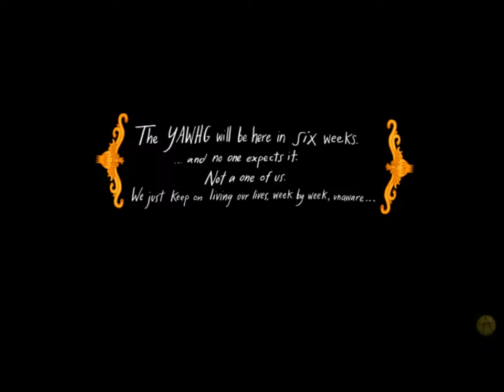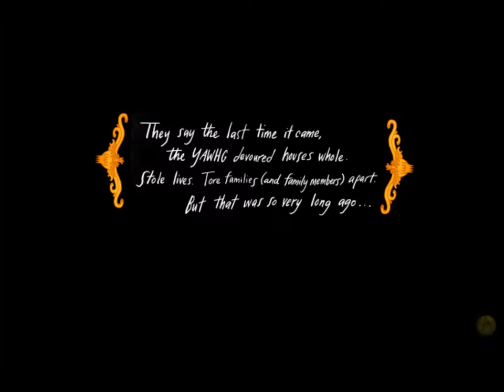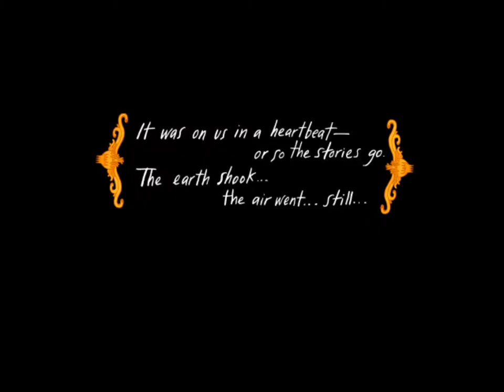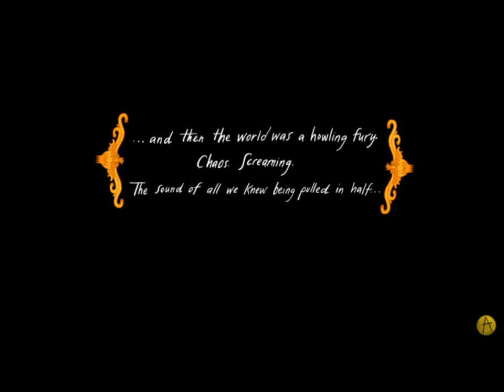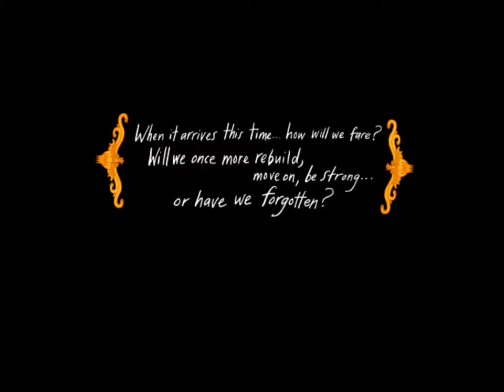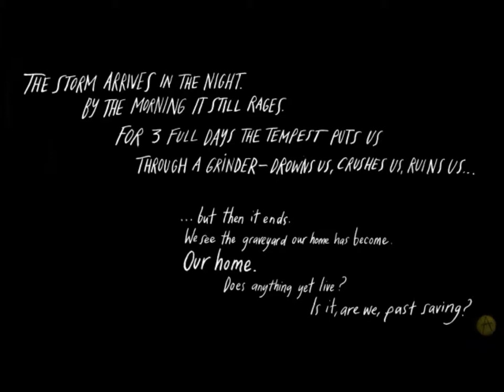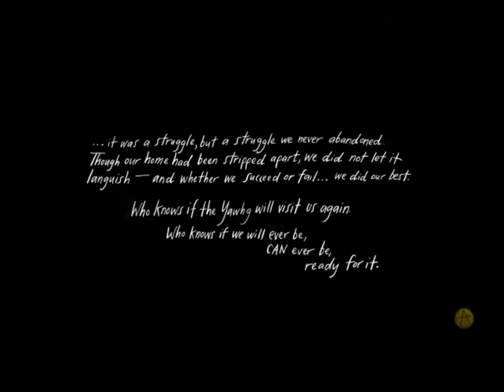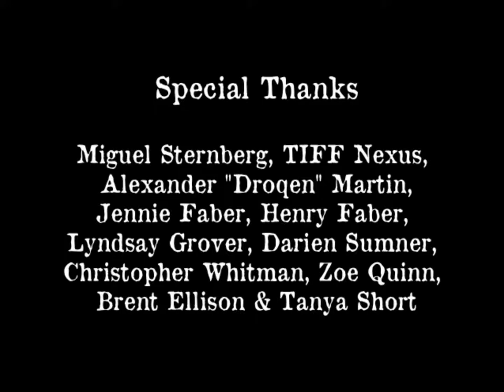The Yawgh with friends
RazorTim, our friend Ian, and I play the Yawgh and find out leeches are the most relentless things in nature.